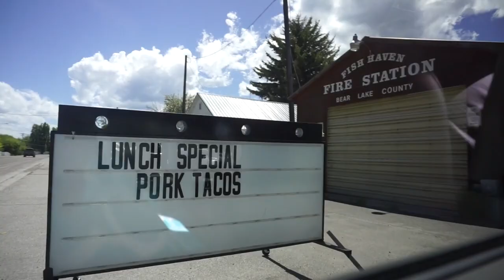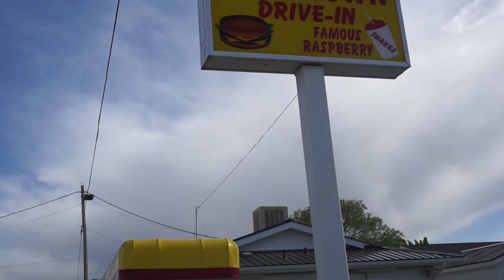V46 | FIRST LAKE TRIP OF THE YEAR!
Hey guys! I'm back with another v-log! This vlog is just from the past recent weekend aka Memorial weekend (hence the thumbnail). This was yet a spontaneous trip with the family and I certainly wouldn't want to have it any other way, but to enjoy it with every single person in this vlog. I hope you guys like it!

I have no copyrights to any of the music played in the background.